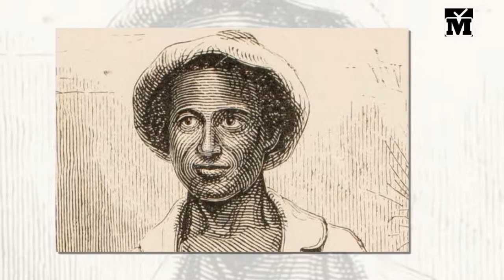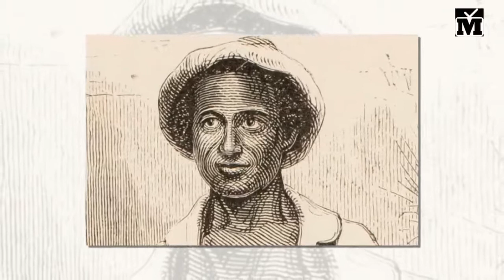10 Unsettling Cases Of Famous People Who Disappeared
10 Unsettling Cases Of Famous People Who Disappeared
Sadly, many people go missing. Some of these people become very well-known in the aftermath of their disappearances. But we’re always left to wonder if the efforts to find them might have been more thorough—and possibly more successful—if they had been rich, powerful, or famous.As you’ll see, even famous and powerful people vanish. Some are believed to be victims of crime; others are just the accidental missing. But despite any efforts to fin